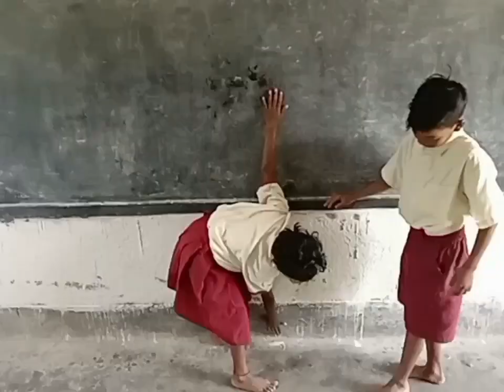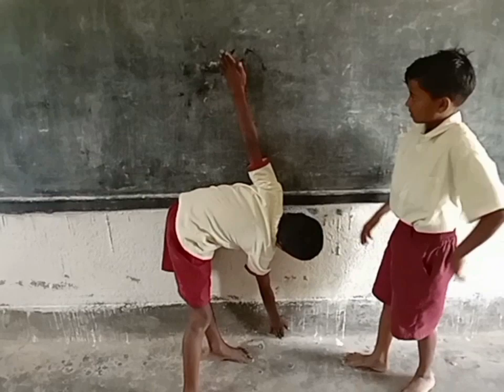बच्चों की ऊंचाई =दोनों हाथों की लंबाई/ सामान्यत:/एक बार देखें तो सही